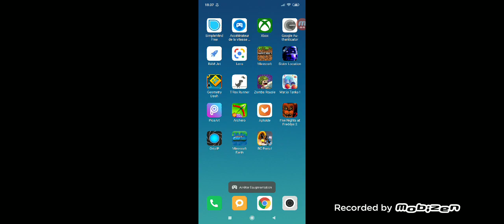PORTAL bridge constructeur 2